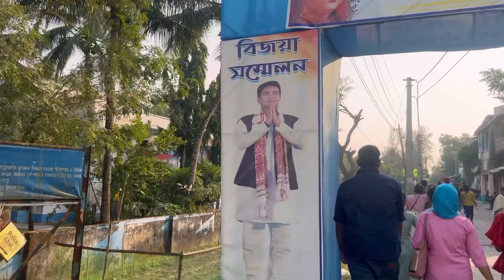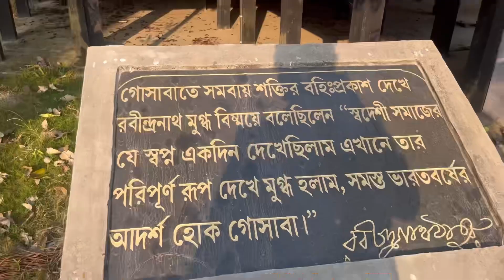Maine boat chalaya😊 | Sundarban boat safari|Bacon banglow